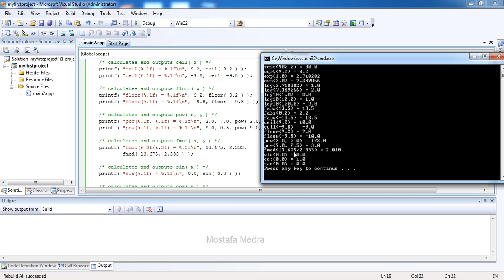C Language session 15 | لغة السي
C programming Language: session 15
Arabic explanation